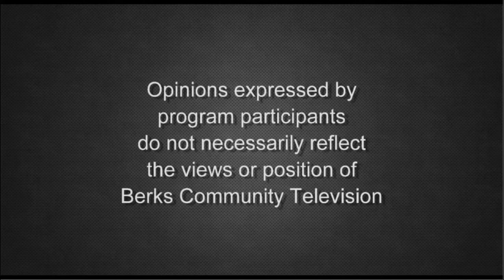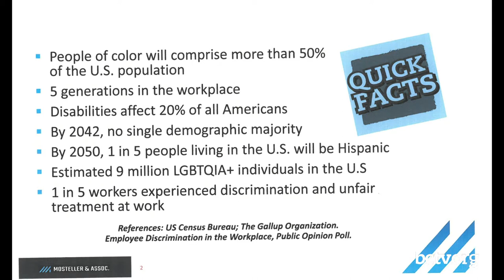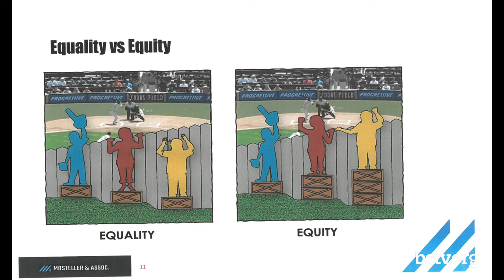Diversity, Equity, and Inclusion Issues for Human Resources 5-11-21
Host Bob Orzechowski is joined by training and development director Denise Lee and HR specialists Juliee Franey and Michael Holcomb to discuss issues of prejudice, insensitivity and unfairness in the workplace and offer solutions prevent or handle them on Human Resource Management.